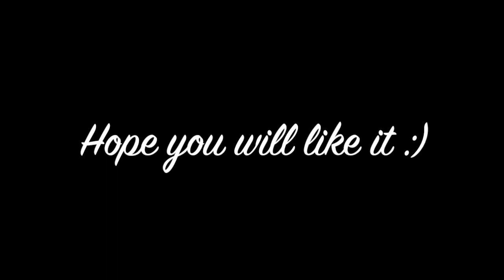"Born is the Light"- Sally DeFord | Christmas Song for Choirs | Singing 4-voice part | Ms. Lynn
"Born is the Light"- Sally DeFord I Christmas Song for Choirs I Singing 4-voice part- Ms. Lynn
Hello everyone!
Today. i’ll be showing the other side of me. Since Christmas is coming, this is me and only me singing Soprano, Alto, Tenor, and Bass part. Although I am a Choir Conductor, this is my first time to upload video of myself singing all the voices alone. Patawad sa mga mali (notes and lyrics). Tinatamad na ako to record again kaya take one lang ang mga boses. Hindi tuloy mgkakasabay but still, nag-enjoy ako kaya i’m sharing this to you all. Hope you will like this kakaibang upload.

You can find the Music piece on the internet :) Search nyo lang. It’s for free. Thanks Sally DeFord!

“Born is the Light of the World”- Sally DeFord
Christmas Carols III Album

Thank you to everyone who has supported me, encouraged me, and believed in me. I am thankful!